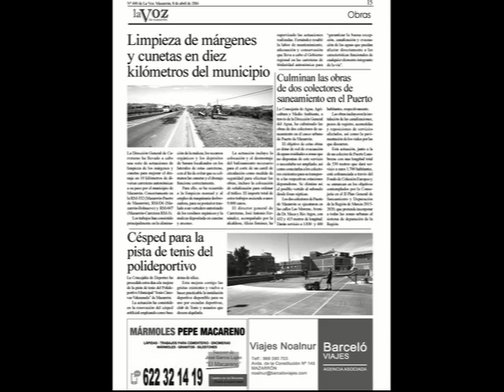La Voz de Mazarrón. Edición número 400 de 8 de abril de 2016.